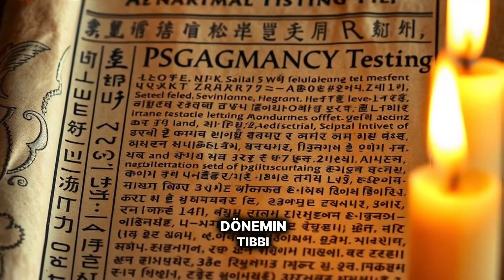Antik Mısır’ın Şaşırtıcı Hamilelik Testi: Arpa, Buğday ve Bilimin İlk Adımlar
Antik Mısır tıbbı, yalnızca hastalıkları tedavi etmekle kalmayıp yaşamın gizemlerini anlamaya yönelik yaratıcı yöntemler de geliştirmiştir. Bu videoda, Mısırlı kadınların hamileliği tespit etmek için arpa ve buğday tohumlarını nasıl kullandığını keşfediyoruz! Kadınlar, bu tohumların üzerine idrarlarını döker ve tohumların çimlenmesine göre hamilelik durumu ve hatta bebeğin cinsiyeti hakkında tahminlerde bulunurdu. Modern bilim bu yöntemin altında yatan mantığı nasıl açıklıyor? Antik Mısır halkının bilgeliği ve gözlem gücü bu testin arkasında nasıl şekillendi?

Tarihin en yaratıcı hamilelik testlerinden birine dair detayları öğrenmek ve Antik Mısır’ın büyüleyici dünyasına bir yolculuk yapmak için videomuzu izleyin!